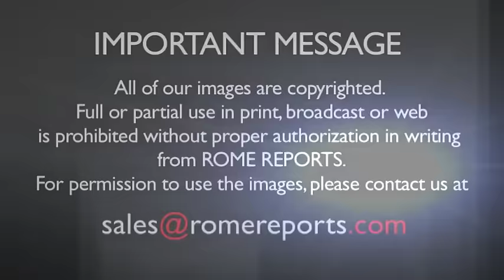Hollywood debuts film about the miraculous healing of a sick child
April 2, 2016. "Miracles from Heaven" is based on the true story of a girl who says she has been to Heaven.